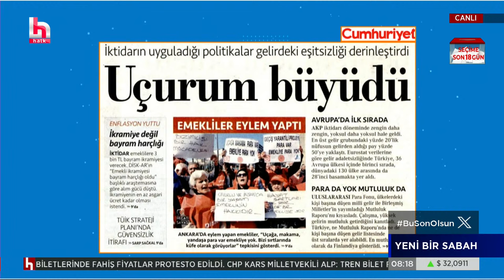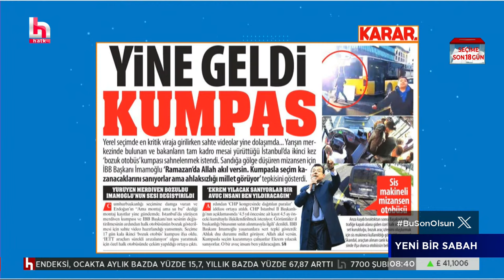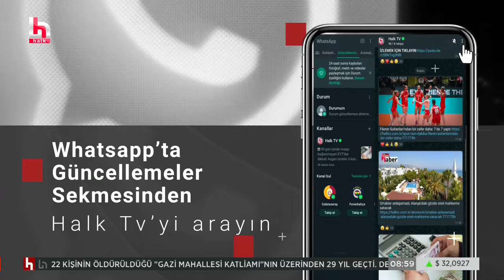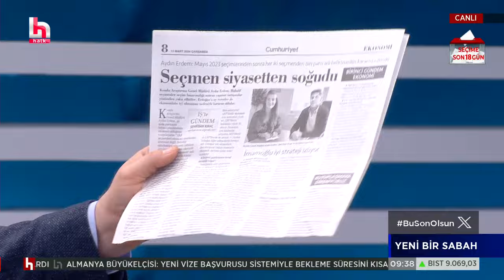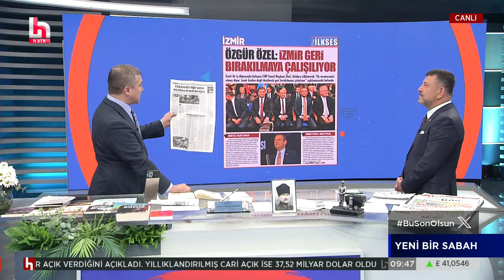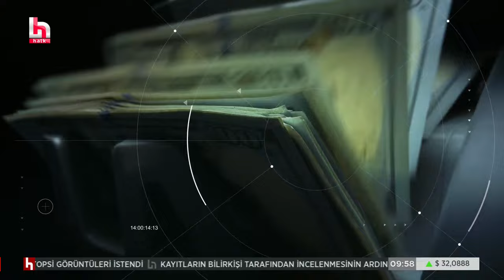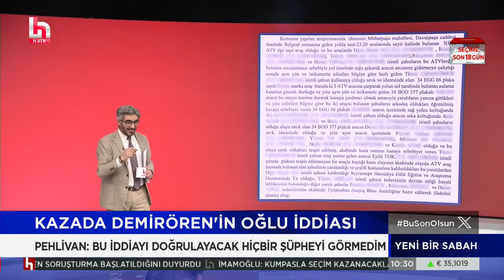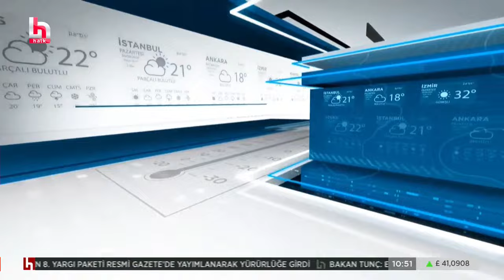İsmail Küçükkaya ile Yeni Bir Sabah (13 Mart 2024)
İsmail Küçükkaya ile Yeni Bir Sabah, hafta içi her gün saat 08.00'de Halk TV'de...